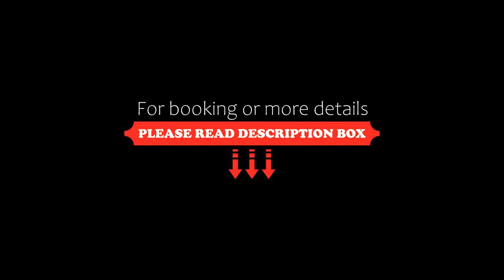Ji Hotel Dalian Qingniwa Bridge, Dalian, China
About Property:
Only a 2-minute walk from Jiuguang Shopping Mall, Ji Hotel Dalian Qingniwa Bridge features accommodation with a satellite TV. It offers a 24-hour front desk, business facilities and an on-site restaurant. Free Wi-Fi is available in public areas.
Ji Hotel Dalian Qingniwa Bridge is a 3-minute walk from Dalian Railway Station. It takes 10 minutes by taxi to Haigang Wharf. Dalian Zhoushuizi International Airport is 25 minutes' drive away.
Each room here will provide you with...
Property Type: Hotel
Address: No.143, Zhongshan Road, Zhongshan District, 116011 Dalian, China
Searching For
1. Ji Hotel Dalian Qingniwa Bridge - Dalian - China
2. Ji Hotel Dalian Qingniwa Bridge - Dalian - China Address
3. Ji Hotel Dalian Qingniwa Bridge - Dalian - China Rooms
4. Ji Hotel Dalian Qingniwa Bridge - Dalian - China Amenities
5. Ji Hotel Dalian Qingniwa Bridge - Dalian - China Offers and Deals
Audio Credit:
Track Title: Blank Slate
Artist: VYEN